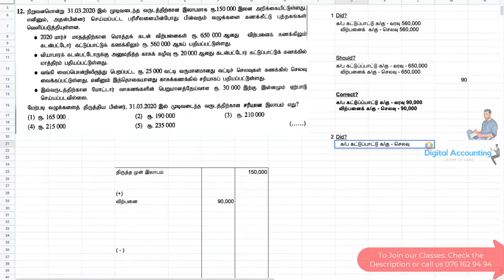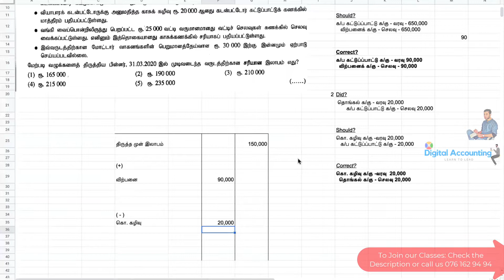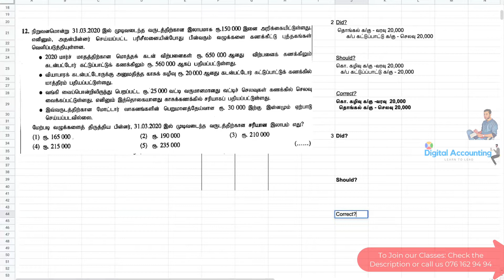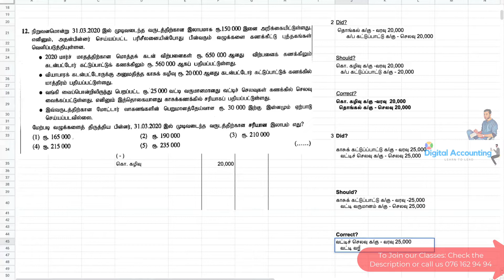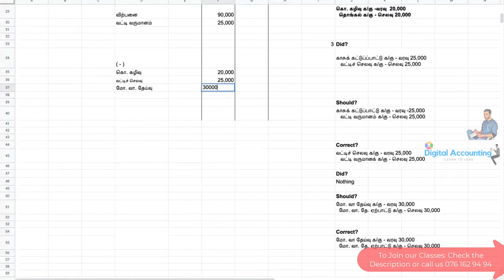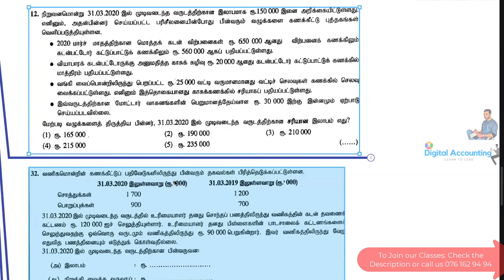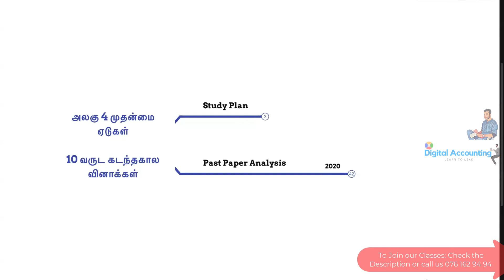A/L Accounting | 2020 Tamil Medium Past Paper | வழுக்களை திருத்தல் | MC Q12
1.

Or Contact

Faizal Sir: 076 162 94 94

This is the lecture conducted for G.C.E A/L Accounting Students who are going to sit for the A/L Exams in 2023

Specially we have taught about Accounting Equation , Bank Reconciliation in this question for tamil medium A/L Accounting Students

We have taught, how to handle and plan your answers to take a high A+ Grade marks in G.C.E A/L Accounting Paper in Sri Lanka

we provide all A/L Commerce Subjects Classes in Tamil

We are providing A/L Commerce Tamil Medium Lessons for students

Especially for A/L Commerce Tamil medium students who sit for upcoming exams, we are providing a/l commerce lessons to gain a good score and results in your exams

we are giving guidance for A/L Commerce students and upcoming batches, also we will provide guidance for your future opportunities in Commerce in Sri Lanka

We will upload videos in Tamil medium A/L Commerce students

We are planning to provide Sessions for
 1. A/L Accounting in Tamil medium Lessons
 2. A/L Economics in Tamil medium Lessons
 3. A/L Business Studies in Tamil medium Lessons

a/l business studies lessons in tamil, a/l business studies notes in tamil, a/l economics tamil medium you can get from our Whatsapp groups and youtube channels